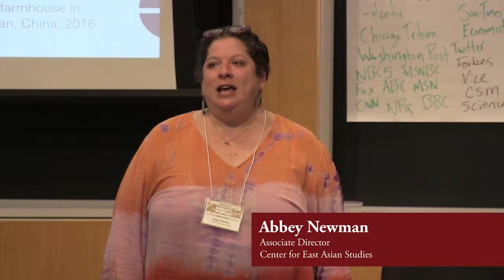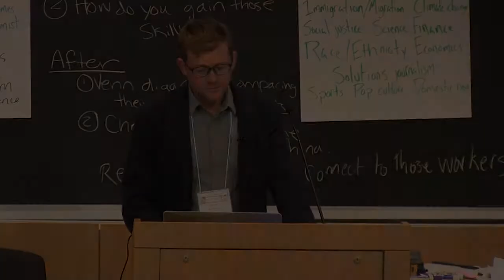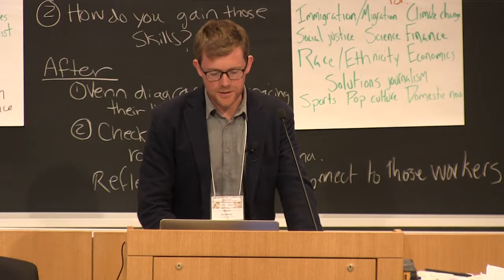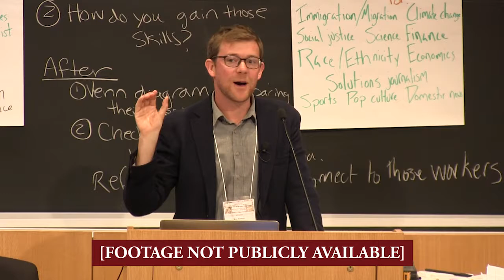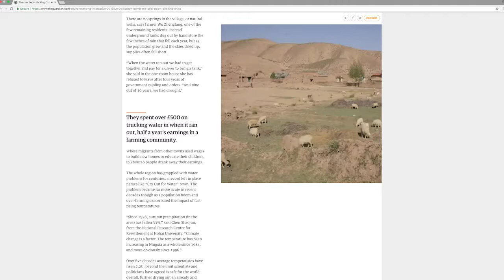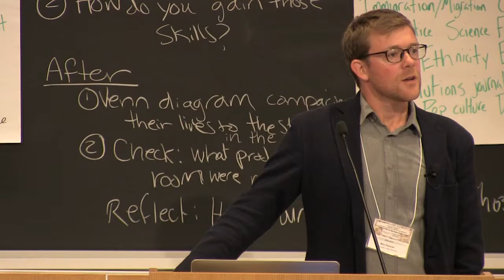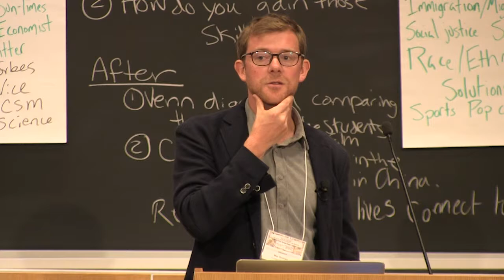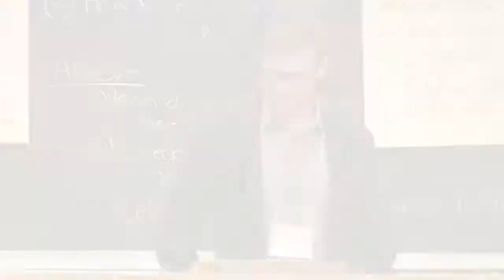Youth and Poverty in China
Max Duncan; Filmmaker & Video Journalist; Recorded June 26, 2018

2018 Summer Institute for Educators - Think Like a Journalist: Connecting the World to Your Classroom with Global News

This two-day professional development workshop brings together award-winning journalists supported by the Pulitzer Center on Crisis Reporting and digital educational resources created by Pulitzer Center and UChicago to address the assessment of news sources, integration of global news into diverse curricula, and application of journalism skills in the classroom to teach critical thinking, creativity and communication. The program will include a combination of presentations and hands-on activities. Participants will leave with the tools to incorporate new content into their classes, as well as connections to journalists working on these issues.

Some examples of world areas and topics to be explored this summer include: youth activism and political con ict in Iran; migration and left-behind children in rural China; economic and political con icts in Venezuela; economic and global health issues in Russia, as well as the Rohingya crisis in Myanmar and Bangladesh.

The Institute is presented by the University of Chicago Center for East Asian Studies, Center for East European and Russian/Eurasian Studies, Center for Latin American Studies, Center for Middle Eastern Studies, and the Neighborhood Schools Program, in partnership with the Pulitzer Center on Crisis Reporting. It is made possible through generous support from the Title VI National Resource Center grants from the US Department of Education.

For more information about future workshops and resources from past events see the UChicago Educator Outreach